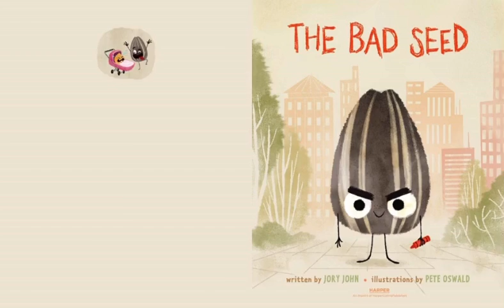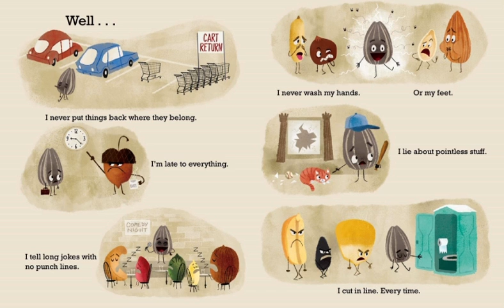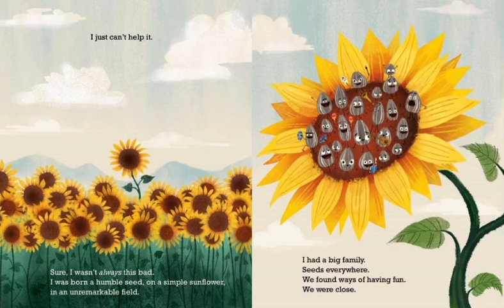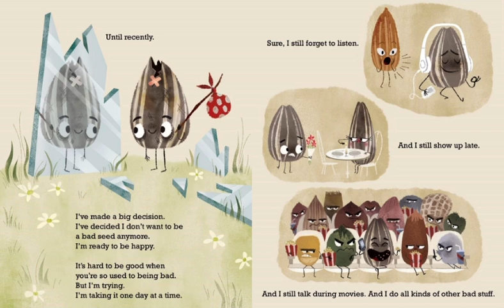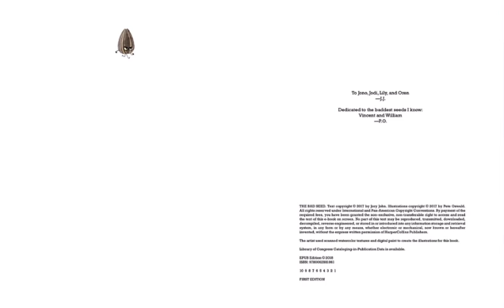🌻 Stories for Kids Read Aloud | The Bad Seed by Jory John [ READ ALONG VIDEO ]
Hi friends! Listen and follow along as K reads aloud The Bad Seed by Jory John ( ages 3 - 7 ). Every weekday, we will read aloud a new kids book.

Come see how this bad seed turned bad in the first place! Do you think the bad seed will change its ways and want to become good? Let’s find out! The Bad Seed was published by HarperCollins in 2018. Join us tomorrow to hear a new kids book read aloud by K!